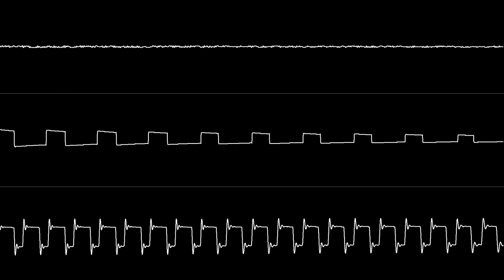Stefan Hartwig - "Myth: History in the Making (C64) - Loader" [Oscilloscope View]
NONE OF THE MUSIC IN THIS VIDEO IS MY OWN. Requested by El Tucusito Maldito.